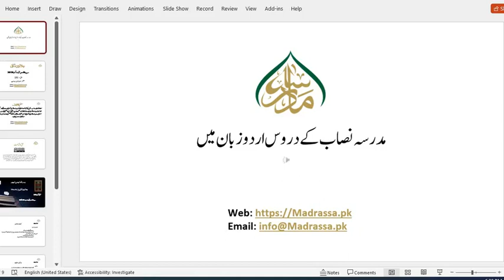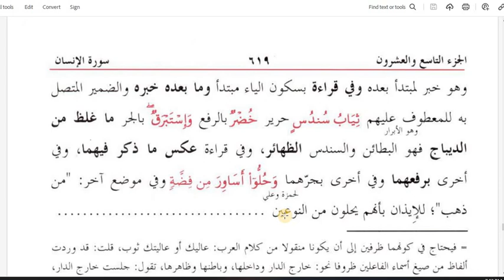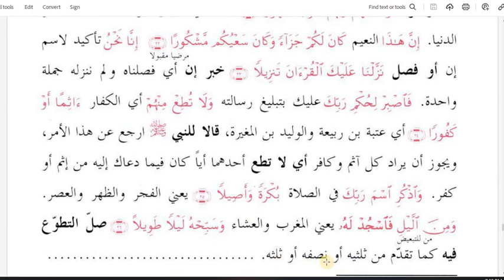جلالین ثانی ،سبق نمبر:250سورۃالدھر:آیت نمبر :20تا26/jalalainSani Lesson :250